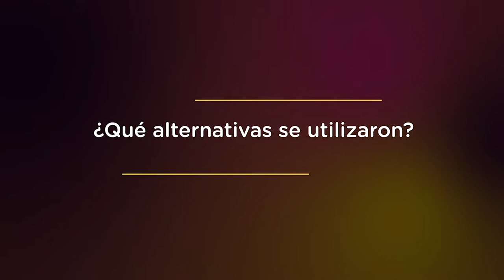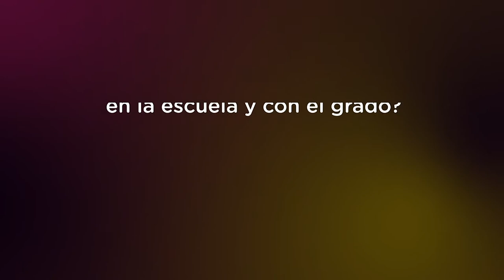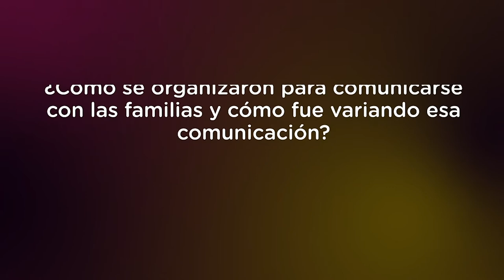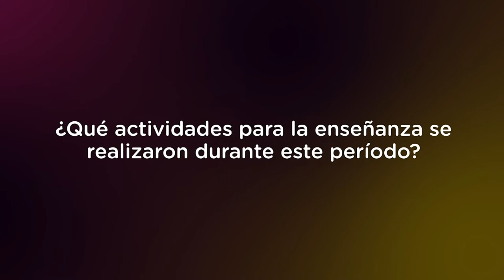Curso Enseñar y Aprender en escenarios combinados - Ana Perpetto y Silvina Salomón - Nivel Primario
Testimonio de la docente Ana Perpetto y Silvina Salomón de la Escuela Normal Superior en Lenguas Vivas Sofía Esther Broquen de Spangerberg